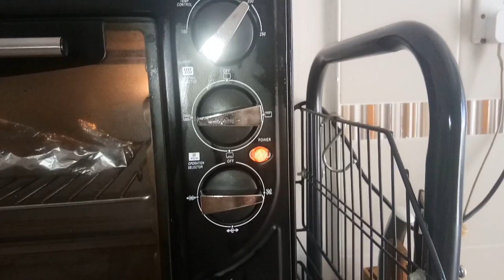Sambal Stingray | Stingray Sambal Recipe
Check out how i prepare this spicy baked Stingray.